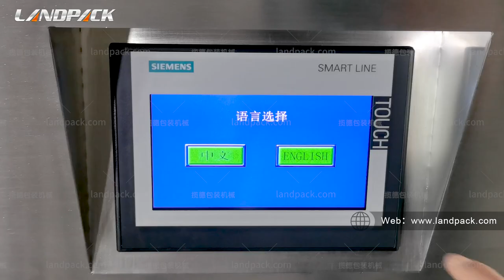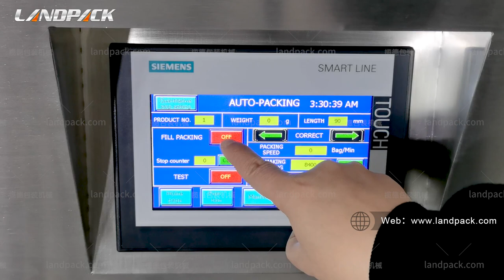LDFS480G-4 lane spice sachet Packing machine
Chicken Essence Seasoning Powder Mix Spice Sachet Filling Packing Machine
LDFS480G-4  调味料颗粒+粉末混合